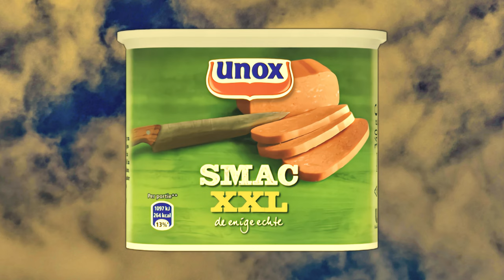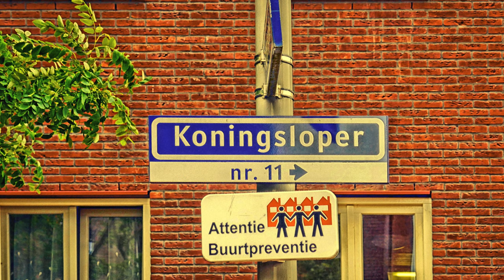InZicht: Oss (NL) - het industriële verleden / Studio Ambro productie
De gemeente Oss in Noord-Brabant was een ware kweekvijver van multinationals. De echo van dit industriële verleden is anno nu nog steeds goed zichtbaar.